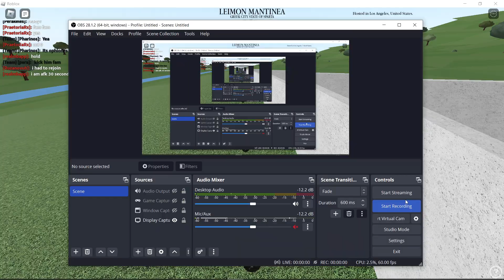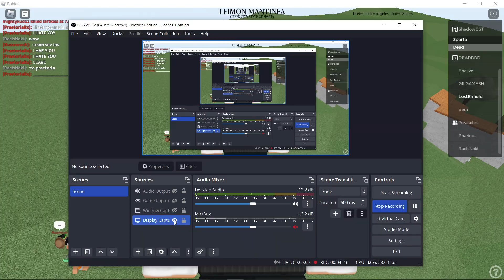IX Explos vs LG Explos Fight 2|| Round 2